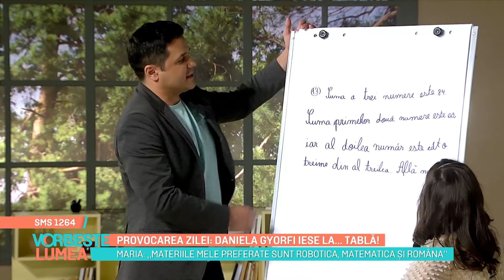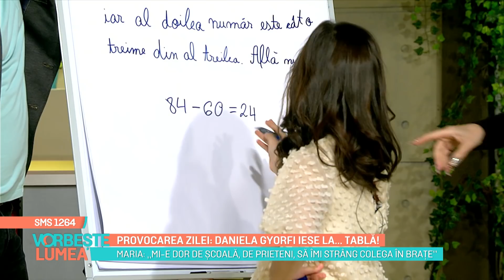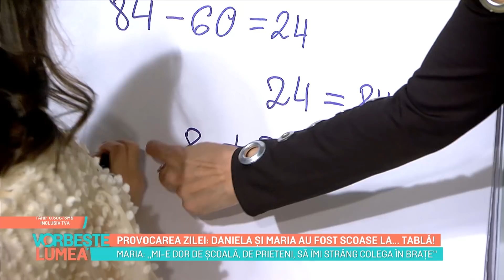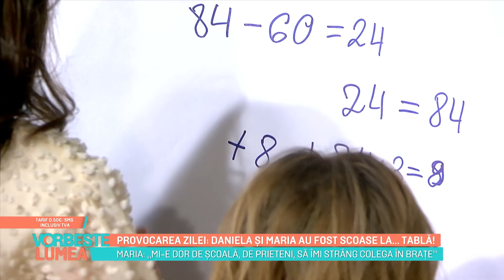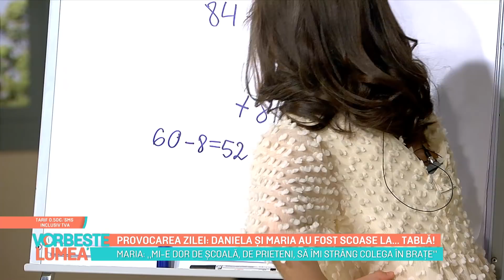Vorbește Lumea: Daniela Gyorfi iese la... tablă!